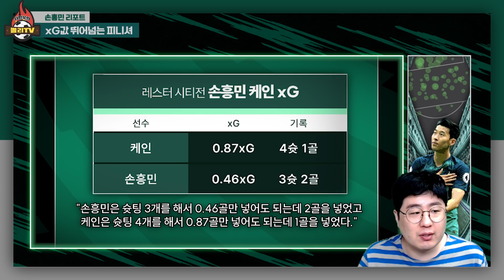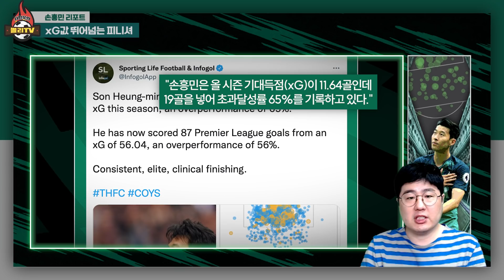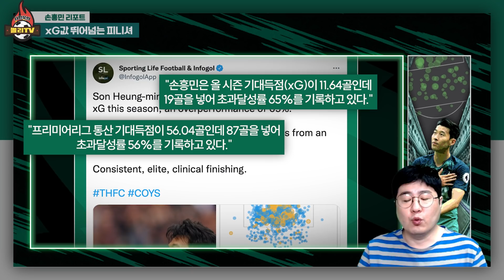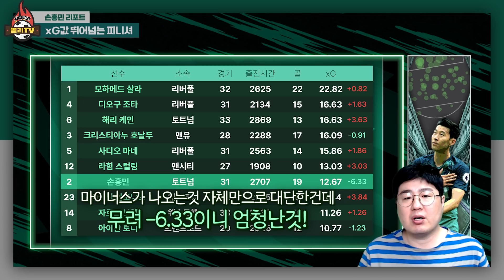손흥민의 골결정력이 '어나더 레벨'인 과학적 이유 (feat. xG 분석)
레스터시티 전을 통해 상대팀 감독으로부터 또다시 월드클래스 인정을 받은 손흥민의 골 장면. 어느 정도 대단한거냐면...

기대득점 xG값 관한 더 자세한 설명은 아래 영상을 참고해주세요.